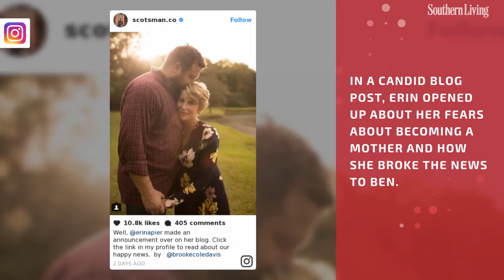HGTV’s Erin and Ben Napier Announce They Will Soon Be a Family of Three! | Southern Living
The stars of HGTV's 'Home Town' will soon welcome baby Helen to the family.